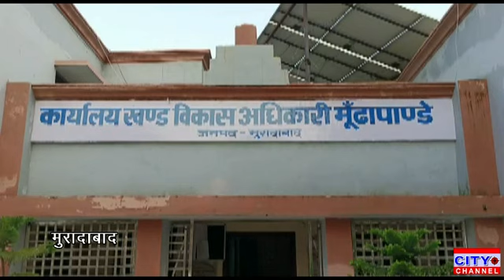मुंडा पांडे मैं,,छात्र छात्राओं को ब्लॉक प्रमुख ने किया गौरव उत्सव में पहुंचकर सम्मानित